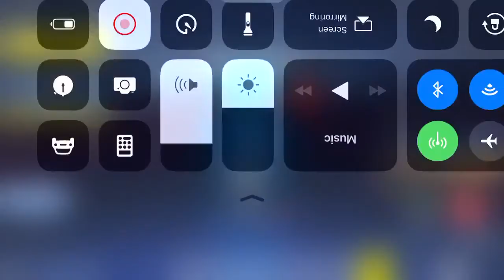Fortnite Battle Royale - feat. StickyBrickBuilder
**ORIGINAL DESCRIPTION**
Half this video is upside-down for some reason.